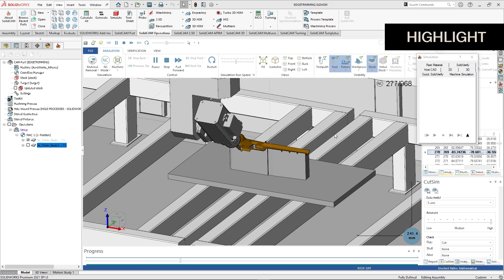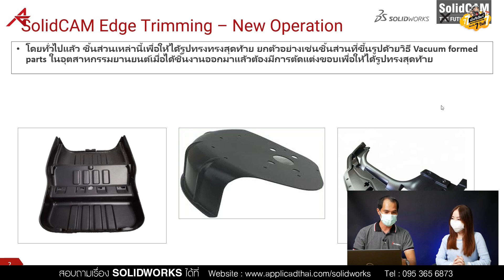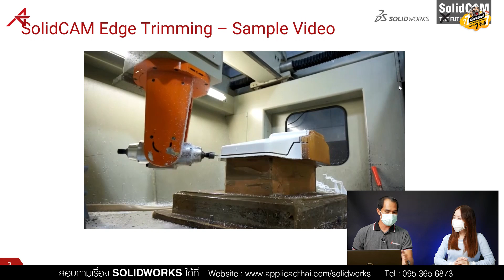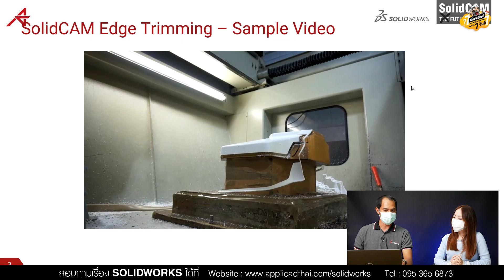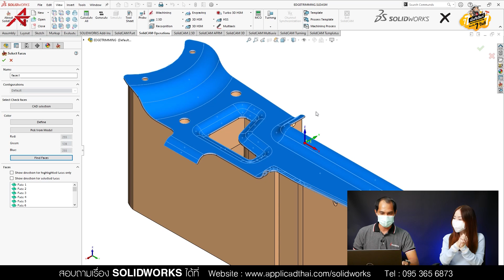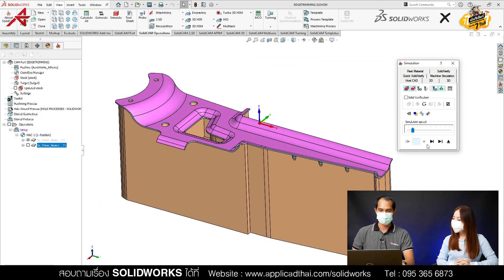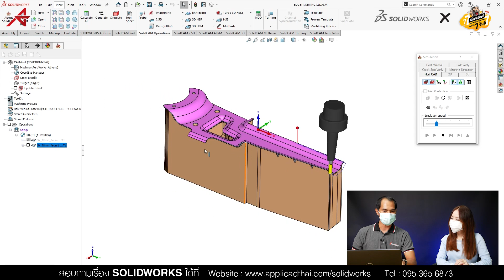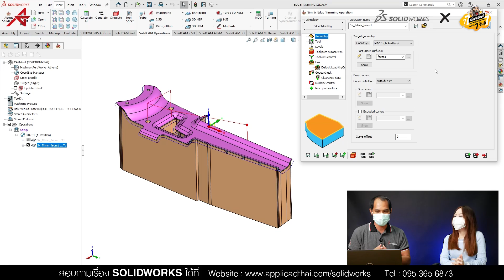เรียนกัน 7 วันที EP.89 - วิธีการทำและใช้คำสั่ง SolidCAM Edge Trimming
📱Line : @AppliCAD.Mi (มี @ นำหน้าด้วย)